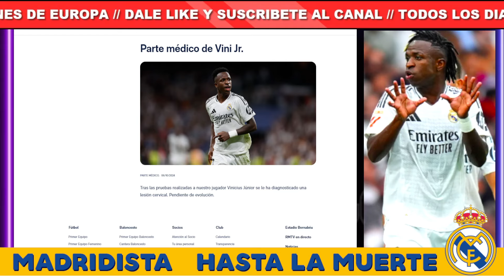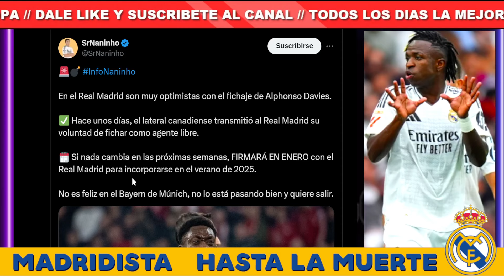💣FLORENTINO SUELTA LA BOMBA SOBRE REAL MADRID Y NUEVOS FICHAJES EN INVIERNO | REAL MADRID NOTICIAS